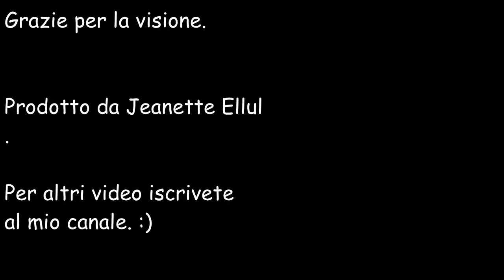Come attacare gli granny Square con l'uncinetto